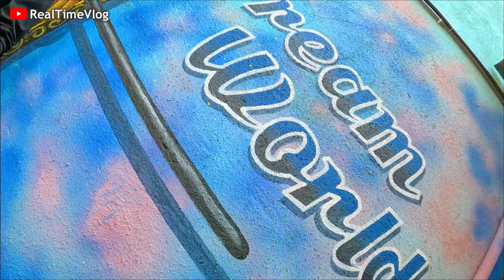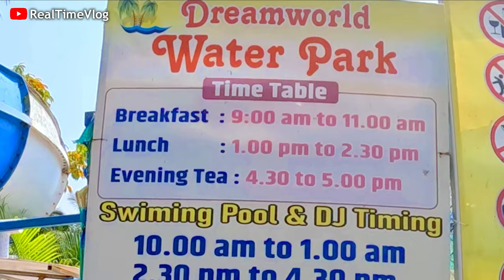DreamWorld Water Park & Beach Resort - Virar (Mumbai) - A to Z Information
If you're in Mumbai and you're looking for a fun day out, be sure to check out DreamWorld Water Park in Virar Mumbai. This amazing water park is perfect for families, friends and couples.

In this video, we'll give you a complete guide to DreamWorld Water Park & Beach Resort in Virar, Mumbai. we'll cover everything you need to know!

Including:

✔ DreamWorld Water Park
✔ All Rides And Slides,
✔ Ticket Prices/Entry Fees
✔ Locker Charges/Rate,
✔ Parking Charges/Rate,
✔ Food Options!,
✔ Water Park Costume
✔ Timings - 8 AM to 5 PM
✔ Free Pickup & Drop

DREAMWORLD WATER PARK & BEACH RESORT FACILITY:

👉 Swimming Pools
👉 Big Waterfall
👉 Rain Dance Floor
👉 Dj Music System
👉 Delicious Veg. & Non-Veg Food
👉 Water Slides
👉 Ac, Non-Ac, Deluxe Room
👉 Jungle Theme Park
👉 Wave Pool
👉 Free WiFi
👉 Big Parking Area
👉 Flower Garden Surrounding Area
👉 Free Pickup & Drop

Entry Ticket: 700Rs with free Pick up drop from Virar Railway Station
Locker: 100Rs Rent + 100 Refundable Deposit
Room - 1000 Per Day

Address: Dreamworld Waterpark & Beach Resort, Jeladi Village Road Vatar, Virar West, Maharashtra 401301

Best Resort In Virar With Wave Pool | Best Water Park In Virar | Best Budget Resorts Near Mumbai

We’d love to know your thoughts/doubts here in the comments.